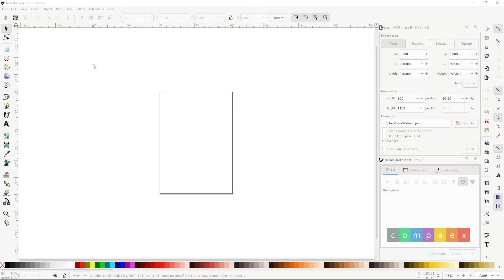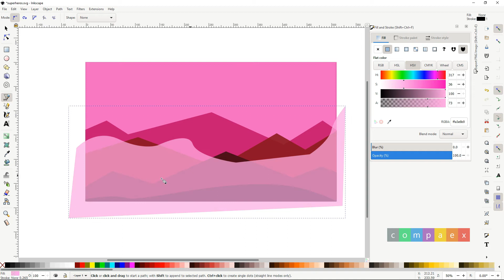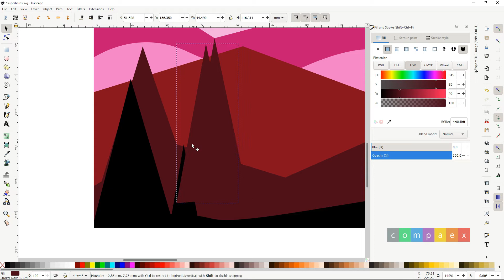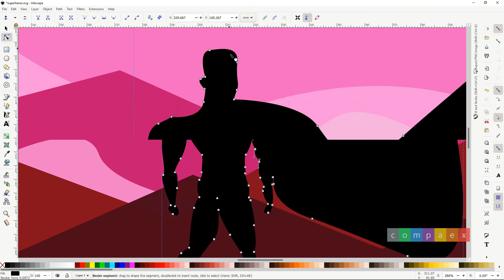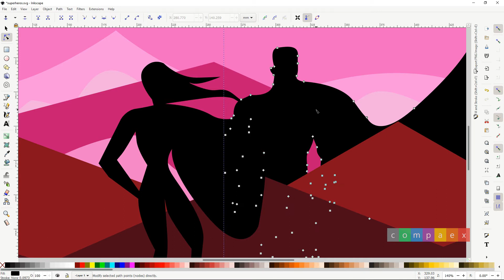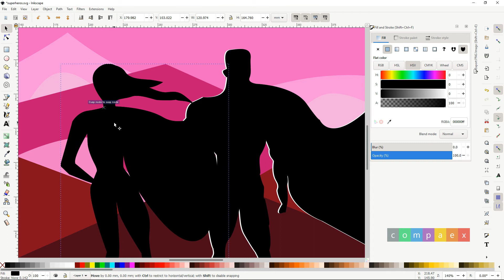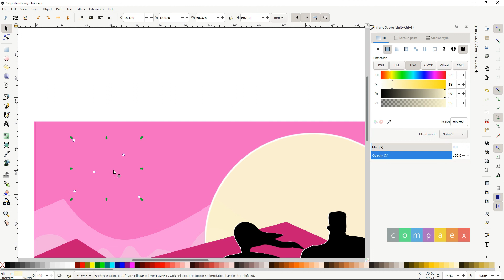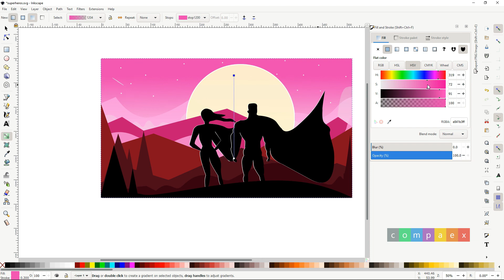Super Heros - Inkscape | Digital Art | Timelapse by Compaex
Here the video series shows my art with the help of Inkscape application.
I am also doing logo designs, poster designs and other digital arts.